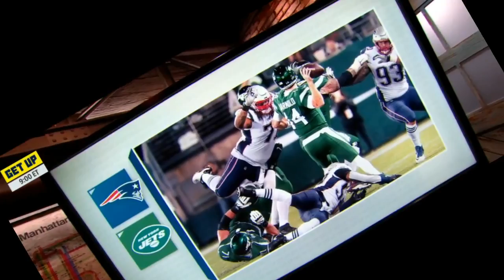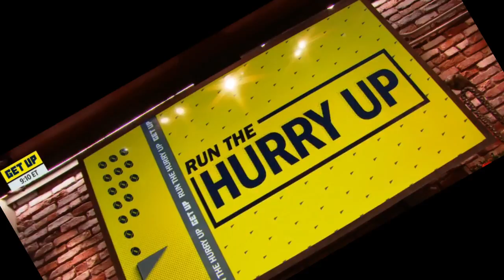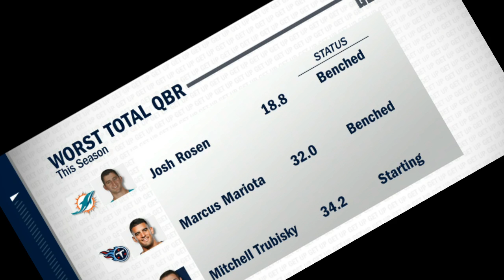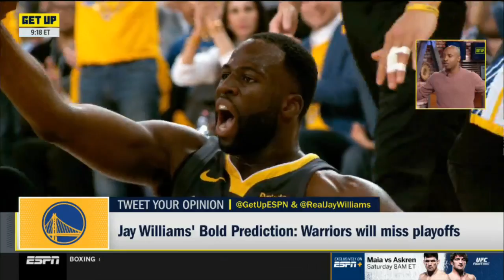Jay Williams' Bold Prediction: Warriors will miss playoffs | GET UP